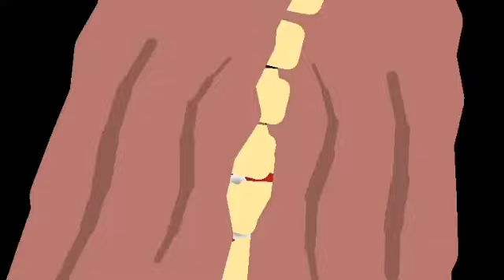(fnati/sn) wozwald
inspired by lock/abandon/Xavier